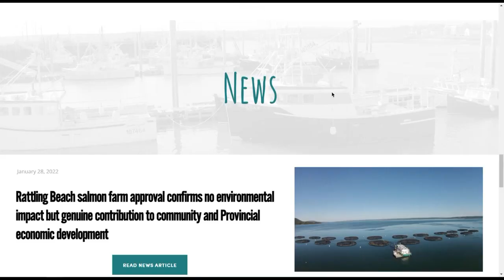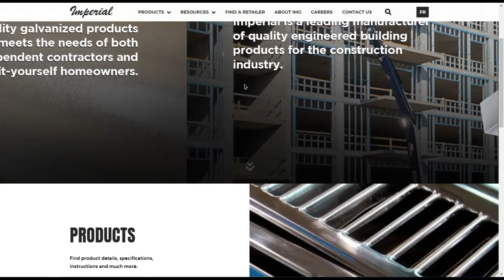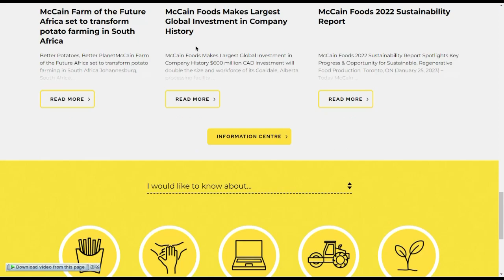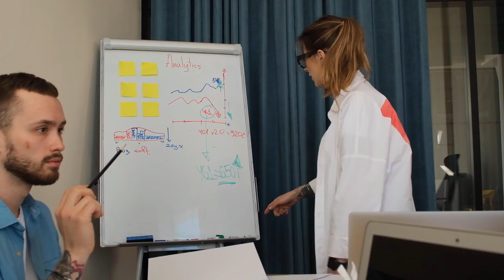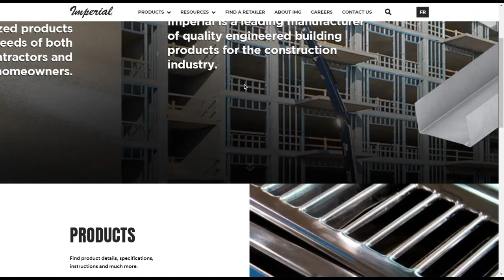New Brunswick Critical Worker Program 2023 - Canada FREE Work Visa 2023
New Brunswick Critical Worker Program 2023 - Canada Work Visa 2023

In this video, we reveal everything you need to know about the New Brunswick Critical Worker Program, a game-changer for anyone wishing to move to Canada. Don't miss out on this incredible opportunity!

The New Brunswick Critical Worker Program is a brand-new initiative launched by the New Brunswick government in collaboration with the federal government. Unlike other programs, it doesn't require an LMIA or an ECA, making it easier for you to fulfill your Canadian dream.

With no age limit and the option to bring your family, the New Brunswick Critical Worker Program offers exceptional benefits. If selected, you'll receive settlement services, language training, and even assistance in finding housing and schools for your children.

Join us as we dive deep into the program's details, eligibility criteria, and step-by-step application process. Discover how you can secure your future in Canada and gain permanent residency through this unique opportunity.

Participant Employers:
Cooke Aquaculture
J.D. Irving Ltd.
Groupe Savoie
Groupe Westco
Imperial Manufacturing Group
McCain Foods, Ltd.

Empower yourself and embark on an exciting journey towards a brighter future!